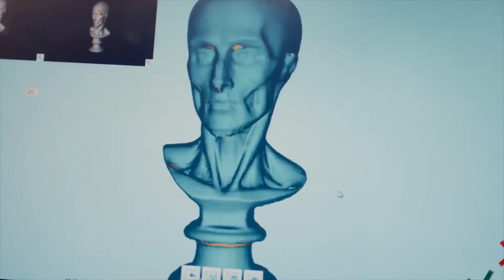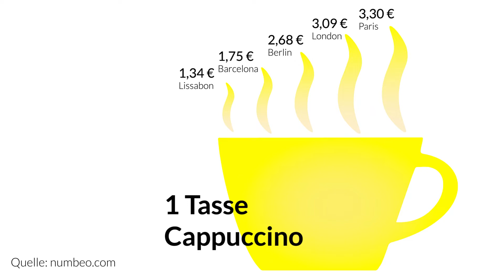Web Summit 2018: Europas größte Technologiekonferenz startet in Lissabon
Das Treffen von Technologiexperten, Gründern und Investoren markiert eine Verschiebung in der Startup-Szene. Gevestor blickt voraus und erklärt die Hintergründe.

70.000 Teilnehmer werden vom 05. bis 09. November in Lissabon zum Web Summit erwartet. Damit ist das Tech-Event deutlich größer als Schwesterveranstaltungen in Asien oder Nordamerika. Binnen drei Jahren hat die Mega-Konferenz am Tejo damit Größenordnungen erreicht, wie sie bei der weltweit größten Konkurrenz, der South by Southwest Trade Show, über zwei Jahrzehnte gewachsen sind.

Somit ist der Web Summit ein Muss für Entscheider und Investoren nicht nur aus Europa – und ein Trendbarometer für die digitale Wirtschaft weltweit. Dabei war der Veranstaltungsort vor drei Jahren scheinbar überraschend gewählt. Mittlerweile zieht er die Startup-Szene auch an, wenn die hochkarätigen Redner der Konferenz längst wieder abgereist sind